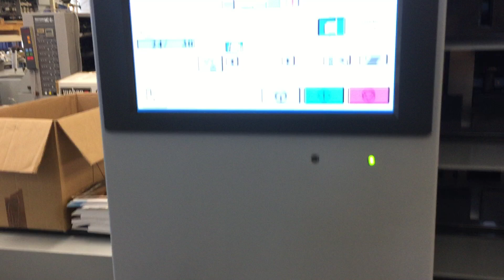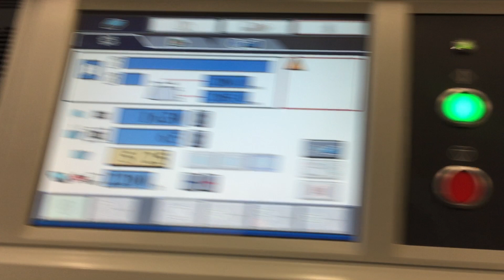Horizon used booklet maker VAC-1000a VAC-1000m BC-20 SPF-200A FC-200A - LA_POSTPRESS - #21936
3 MONTHS LA-POSTPRESS WARRANTY
except electronics

offer consists of:

- air-suction collator VAC-1000a
- air-suction collator VAC-1000m
- bypass conveyor BC-20 (YOM: 2012)
- stitcher and folder SPF-200A
- fore-edge trimmer FC-200A

numbers of clicks: 2.18 mio

Horizon VAC-1000a / + VAC-1000m
air-suction collator

- technology: touch & work color display
- model: air-suction collator
- bins: 10
- error avoidance: misfeed-,doublefeed- and jamming control
- saveable jobs: 9 memories for repeat orders
- extensibility: up to 6 collators (60 bins)
- remote: wireless

programs:
- doublecycle (nonstop-work)
- block program
- selective collating

- sheet size: max. 500x350mm; min. 148x120mm
- paper weight: 40-250g/sqm
- loading height: 55mm/ bin

- production speed: max. 9.500 cycles/h

- power: 230V; 50/60Hz - 1,86kW
- dimensions: 842x652x1.961mm
- weight: each 310kg

Horizon SPF-200A
stitcher and folder:

- format adjustment: fully automatic
- DIN-size and standard fold types: preassigned
- saveable jobs: 200 memories for repeat orders
- stitching heads: 2 - expandable up to 4 stitching heads
- stapling options: top-, side-, cornerstitiching (optional equipment included)
- ring eylete stitiching: with ring eyelet stitching heads possible

- inlet format:
max. 508x356mm;
min. 180x105mm

- processing strength:
max. 25 pages (80g/sqm)

- clip distance: min. 73mm
- stitching wire: 26 - 28
- production speed: max. 4.800 booklets/h

- power: 230V / 50Hz - 0,68kW
- dimensions: 1.625x810x1.070mm
- weight: 500kg

Horizon FC-200A
fore-edge trimmer:

- faulty set ejection

- booklet size:
max. 250x20mm
min. 85mm

- trimming thickness:
max. 100 pages (80 g/sqm)
min. 4 pages

- production speed: max. 4000 booklets/h

- power: 230V / 50Hz - 0,55kW
- dimensions: 655x810x1.070mm
- weight: 245kg